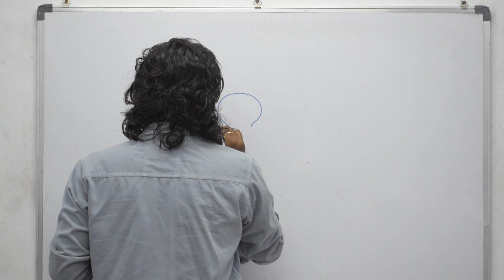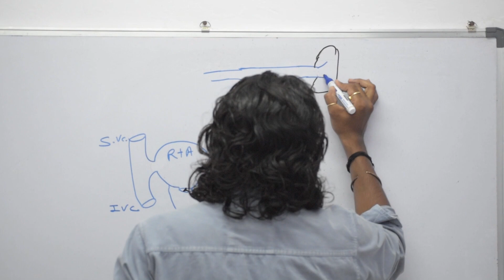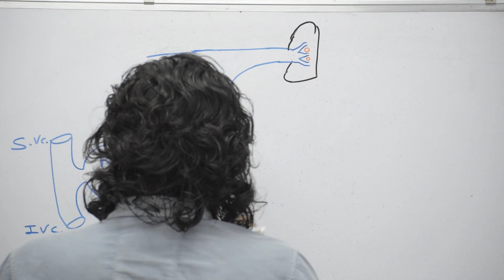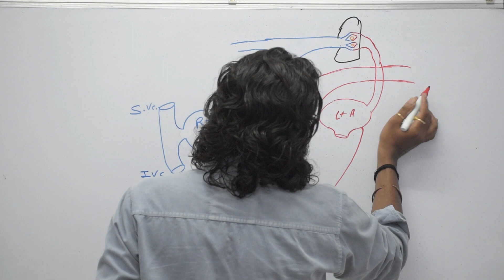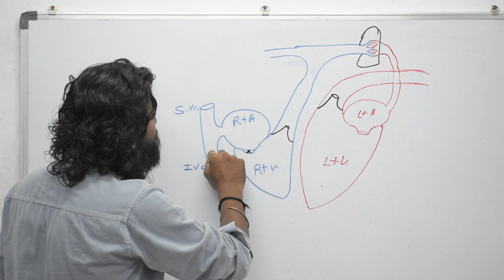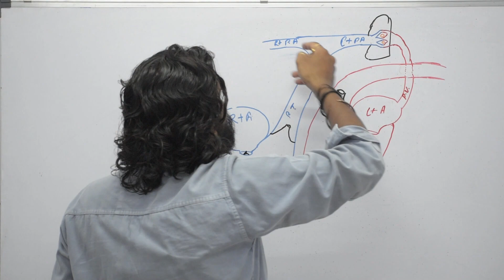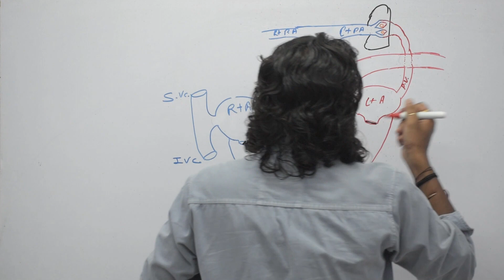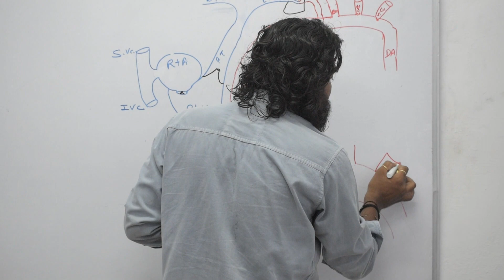Systemic circulation Part 1/2 | Pulmonary circulation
We are providing some important chapter of Physiology by this video lectures.